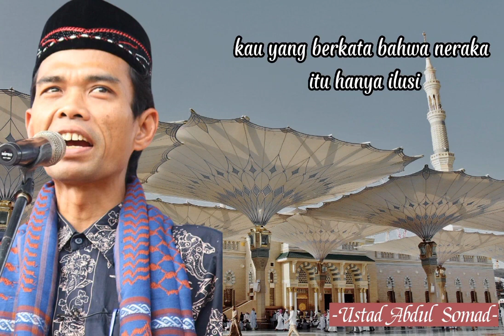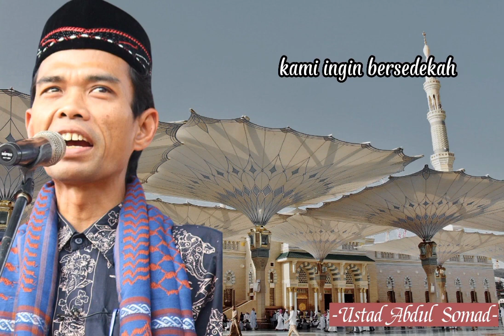Manfaatkanlah waktu ketika hidup didunia ini | Karena yang meninggalpun ingin kembali hidup